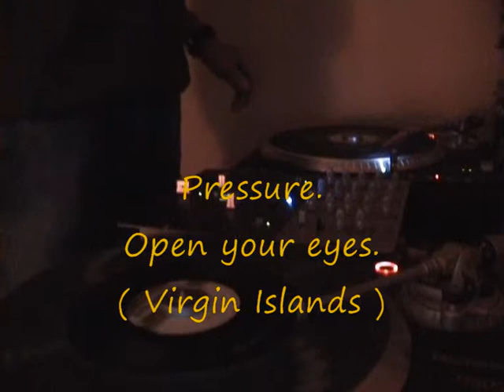Reggae mix Sun Riddim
Sun Riddim:Own Mission Records:Rod Taylor,Matthew Mc Anuff,Prince Alla,Turbulence,Pressure,Jah Mason.